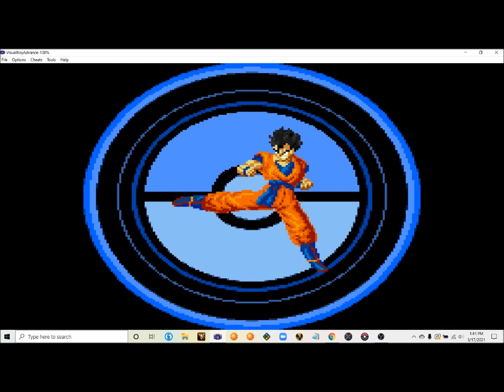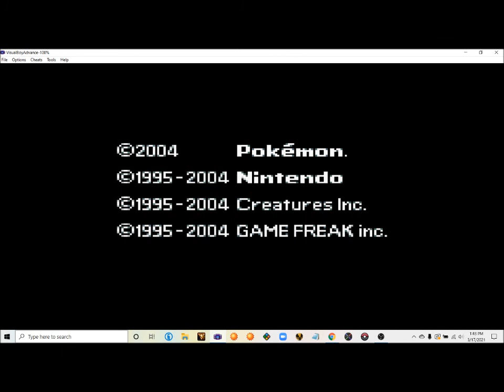leone plays dbz team training another story episode 14 [S] FINAL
Hey, you actually read the description! It's the editor here, I'll be making the video descriptions from here on out (at least for videos I edit).